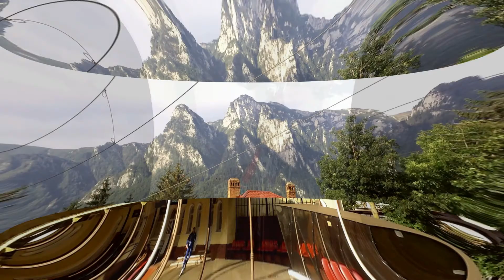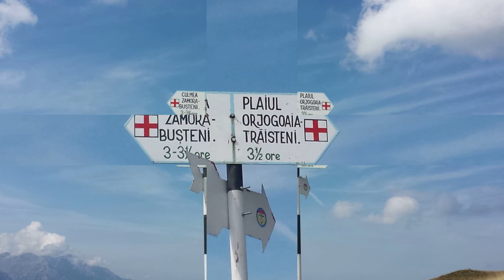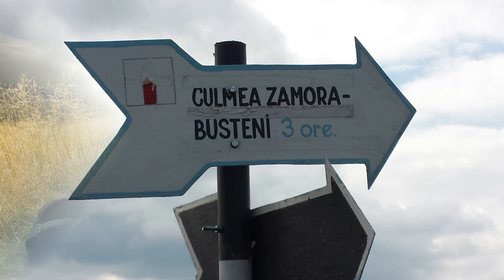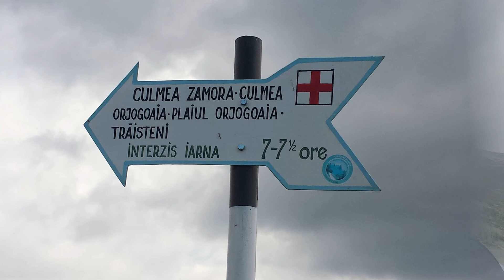predeal susai azuga